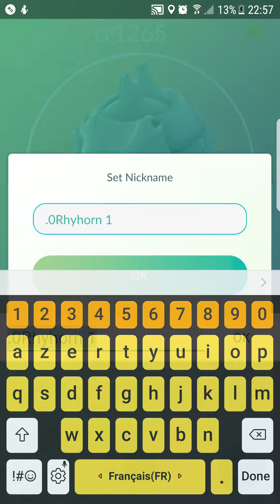Evolving 182 kg Rhyhon to Rhydon in Pokemon GO.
Another Strong Rhydon Pokemon to the club..